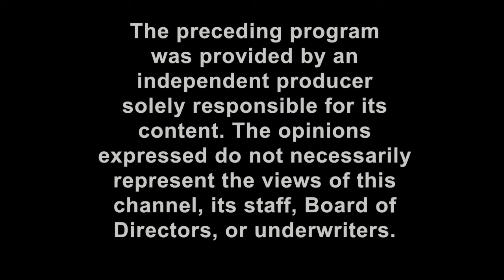AKPF #1: Aqua Konflict People's Fun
Another exemplary installment of the AKPF #1 series this week features more quality content from the 2014 New Hampshire Liberty Forum. Opening with a well produced interview compilation captured by recent Chicago-area transplant Rob Mathias, we get insight into the passions and motivations of various activists around New Hampshire and beyond. The segment is followed up by a freshly cut edition of the Nashua duck vigil held on the morning of Sunday, February 23. Finishing out the show are excerpts from a public declaration by Garret Ean at the DPRK Central sub-Committee hearing on a proposal to increase AKPF rates, fees, and fines by hefty portions. Another locally produced CheshireTV program, Black Sheep Rising, discusses the increase proposals, as well as reactive response in a portion of their most recent episode.
1. 00:10 Declaration of the people (Liberty Forum compilation)
2. 15:46 Nashua Lost Ducks Candlelight Vigil Memorial Service
3. 27:20 Questioning the parking commissioner on proposed increases against DPRK civilians (taxation/penalization/criminalization/victimization)